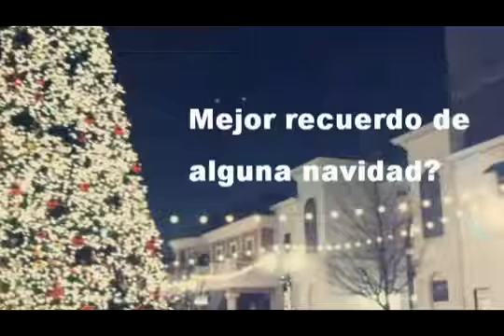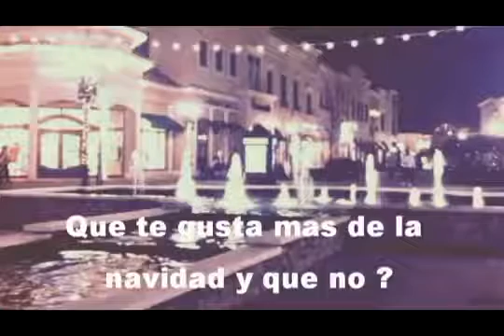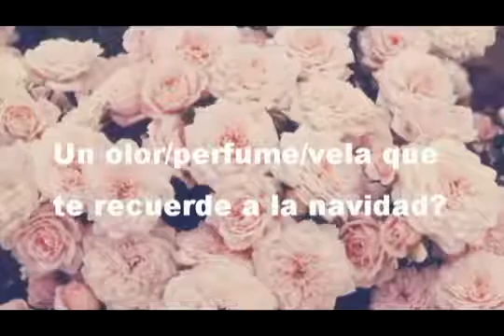TAG Amo la Navidad!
Quieres ver el outfit que subí en el blog utilizando esta chaqueta? Dale click en el link